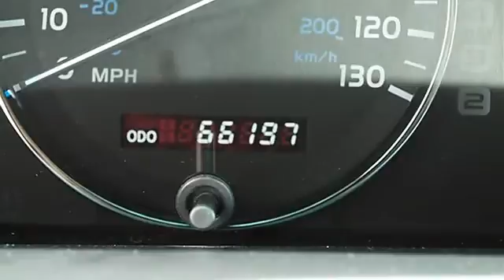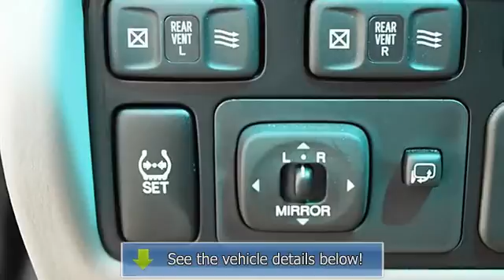0 - Classic Dealer Group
For Sale: 2007 Lexus LX 470
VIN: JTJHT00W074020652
Engine: Gas V8 4.7L/285
Drivetrain: 4WD
Transmission: Automatic
Mileage: 66,197
Color: Galactic Gray Mica (exterior) Stone (interior)

Features:
Thousands less than comparable vehicles! Extra Clean. One owner, well maintained. Check it out!